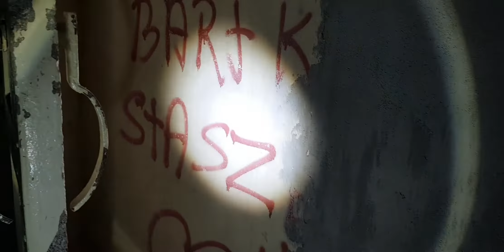Nowa Huta - Bartek zabrał nas pod Świt!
Serdeczny znajomy, z naszej grupy dyskusyjnej - Bartek Czerniawski, zorganizował możliwość odwiedzenia piwnic i schronów pod dawnym kinem Świt w Nowej Hucie. Co z nich pozostało?
Projekt Nowohucianie:
Special Auto
Przemysław Cherek